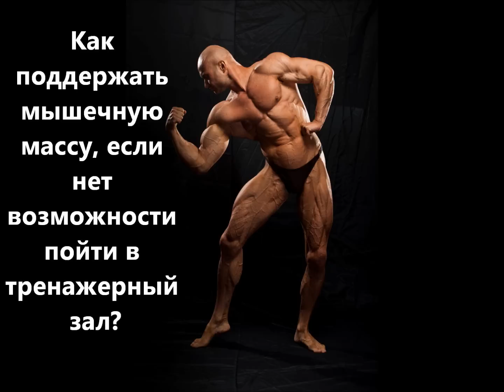Тренировка дома и на турнике. Как накачаться в уличных условиях используя турник и брусья.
Тренировка дома и на турнике. Как накачаться в уличных условиях используя турник и брусья. Сделайте свое тело красивым и здоровым, тренируясь со мной по скайпу
«Секретная качалка» это бонусные скрытые видео и подкасты, акции к вам на почту Записи платных вебинаров и премиум видео
Производство видео требует затрат времени и сил, оплаты услуг видеографов. На данный момент я опубликовал более 1200 бесплатных обучающих видео!
Чемпионы Мира в гидропарке. Турник, брусья. Оригинал на сайте
Чемпион Мира по бодибилдингу в категории "бодибилдинг пары" Юрий Спасокукоцкий, Вице чемпион Чемпионата Мира Михаил Кузьмин, Чемпионка Европы по бодифитнесу, Наталья Кузьмина рекомендуют методику Юрия Спасокукоцкого, показывают упражнения.